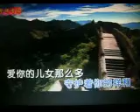大地有我【WB】（甫人--- 叶翠） 2022 11 6